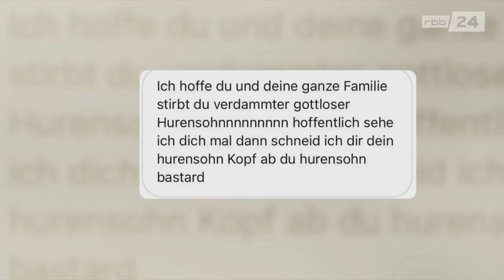Nach Kritik an Hamas: So heftig werden liberale Muslime angefeindet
Hass und Hetze im Internet kennt der Extremismus-Experte Ahmad Mansour seit Jahren. Seitdem er den Terror-Angriff der Hamas auf Israel verurteilt hat, sind er und seine Familie verstärkt mit Hass und Morddrohungen konfrontiert. Deshalb wird Mansour aktuell von Personenschützern des LKA begleitet - rund um die Uhr, 7 Tage in der Woche. Die gleichen Erfahrungen macht auch die Menschenrechtsaktivistin Seyran Ates.

Doch woher kommt all der Hass? Und was können wir dagegen tun? Diese und andere Fragen besprechen wir mit dem Demokratieforscher Wolfgang Merkel.

Bericht: Jo Goll
Kamera: Steffen Prokop
Schnitt: Philipp Borgmann-Ebert

[00:00] Hass und Hetze im Internet
[03:02] Studiogespräch mit Wolfgang Merkel, Politikwissenschaftler

Die Kommentarfunktion wurde am 27.10. um 15.15 Uhr geschlossen. Die Kommentare dienen zum Austausch der Nutzerinnen und Nutzer und der Redaktion über die berichteten Themen. Wir schließen die Kommentarfunktion unter anderem, wenn die Zahl der Kommentare so groß ist, dass sie nicht mehr zeitnah moderiert werden können. Weiter schließen wir die Kommentarfunktion, wenn die Kommentare sich nicht mehr auf das Thema beziehen oder eine Vielzahl der Kommentare die Regeln unserer Kommentarrichtlinien verletzt.